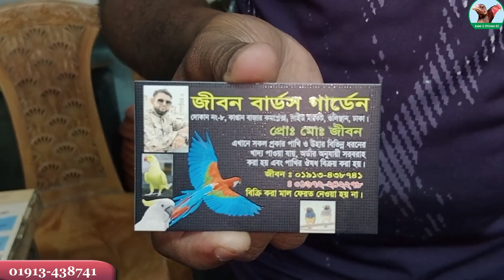151বিভিন্ন ধরনের মুরগি, বিড়াল পাখি পাবেন জিবন বার্ড গার্ডেন। bird shop। Aseel & Chicken BD।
151বিভিন্ন ধরনের মুরগি, বিড়াল পাখি পাবেন জিবন বার্ড গার্ডেন। bird shop। Aseel & Chicken BD।
সতর্কীকরনঃ
আমাদের প্রতিবেদন দেখে কেউ টাকা লেনদেন করে প্রতারিত হলে *Aseel & Chicken BD* চ্যানেল কর্তৃপক্ষ তার জন্য দায়বদ্ধ থাকবে না। আপনি নিজেই ভালভাবে যাচাই করে তারপর লেনদেন করুন। আমাদের কাজ হল উদ্যোক্তাকে আপনাদের মাঝে তুলে ধরা।

আস-সালামু আলাইকুম। আসিল মুরগি, দেশি মুরগি, হাঁসের খামারী এবং পালনকারী ভাই-বোনদের Aseel & Chicken BD. ইউটিউব চ্যানেলের পক্ষ থেকে শুভেচ্ছা।
আসিল সহ সকল প্রকার মুরগির খামার। হাঁসের খামার। মোরগ-মুরগির বাজার। হাঁসের বাজার এর তথ্য মুলক প্রতিবেদন তৈরি করে এই চ্যানেলে আপলোড করা হয়। যে সব বিষয়ের উপর ভিডিও আপলোড করা হবে। আসিল মুরগির খামার। আসিল মুরগির বাজার। আসিল মুরগির হাট। ফাইটার মোরগ-মুরগি। আসিল মুরগি পালন পদ্ধতি। মোরগ-মুরগির রোগ ব্যবস্থাপনা।
দেশি মুরগির খামার। দেশি মুরগির হাট-বাজার।দেশি মুরগি পালন পদ্ধতি। মোরগ-মুরগির খামার। মোরগ-মুরগির ভ্যাকসিন ব্যবস্থাপনা। হাঁসের খামার। হাঁসের হাট-বাজার। দেশি হাঁস, রাজ হাঁস, চিনা হাঁস। কোয়েল পাখির খামার। আসিল মুরগি। দেশি মুরগি।  চিনা মুরগি। সিল্কি মুরগি। ব্রাহামা মুরগি। পলিশক্যাপ মুরগি। ফিলব্যাক মুরগি। কুচিং মুরগি। ফেন্সি মুরগি। সেব্রাইট মুরগি। ইয়োকাহামা মুরগি। ফেন্সি মুরগি।

As-Salamu Alaikum. Aseel Chicken, Country Chicken, Duck Farming and Breeding Brothers and Sisters Aseel & Chicken BD. Greetings from YouTube channel.
All types of poultry farms including Asil. duck farm Chicken market. Duck market information will be prepared and uploaded on this channel. Videos will be uploaded on all topics. Come to the chicken farm. The chicken market has arrived. The chicken market has arrived. Fighter Rooster. How to raise Asil chickens. Poultry disease management.
Native chicken farm. Domestic chicken market. Domestic chicken rearing method. Chicken farm. Management of Poultry Vaccines. duck farm Duck market. Desi duck, Raj duck, Chinese duck. Quail farm. The chicken came. Country chicken Chinese chicken Silky chicken. Brahma chicken. Polish cap Chicken. Fillback chicken. Kuching chicken. Fancy chicken.

Md. Shoriful Islam (Shorif)
Content Creator
Aseel & Chicken BD.